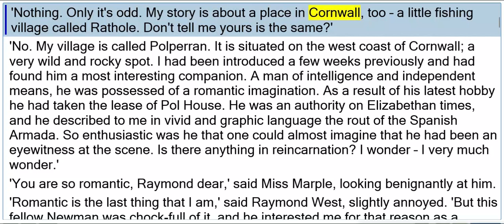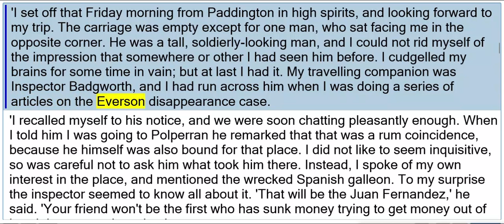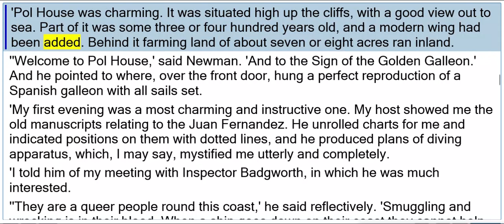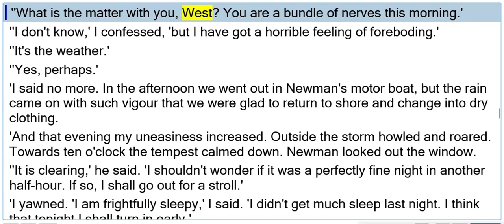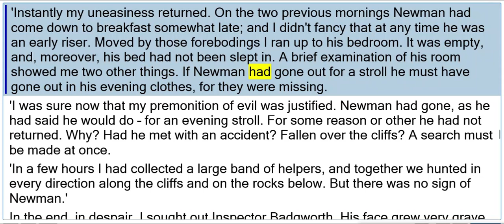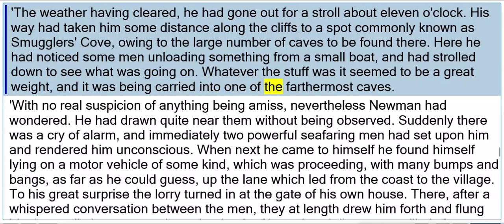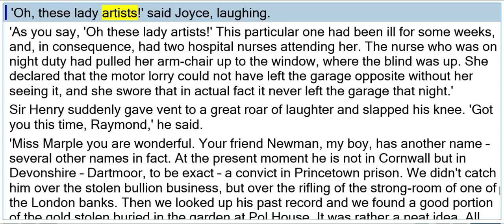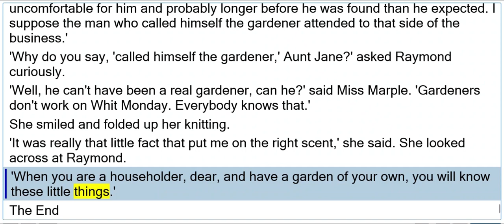MISS Marple Ingots of Gold //SEAN